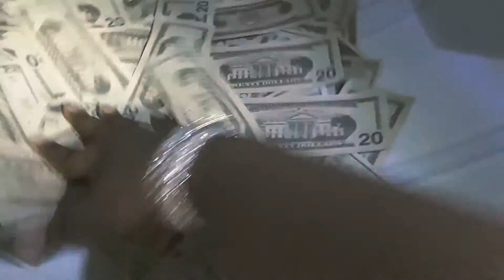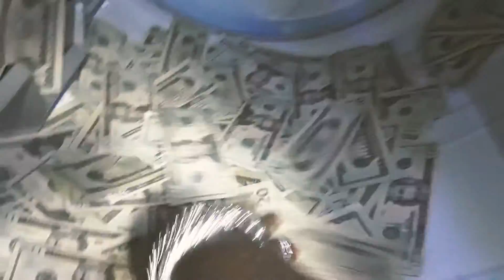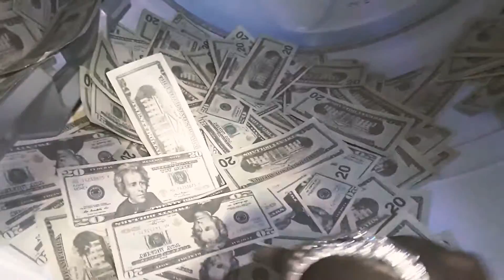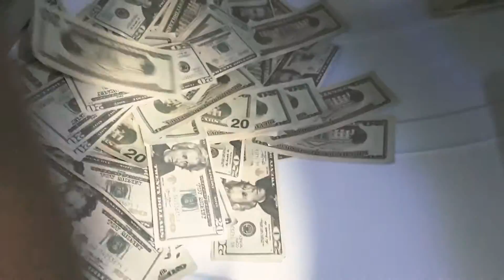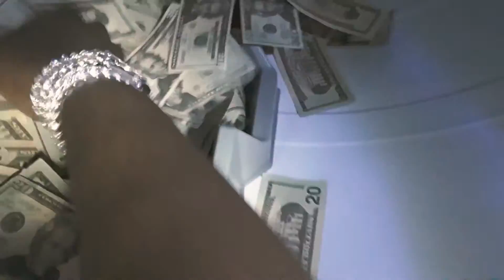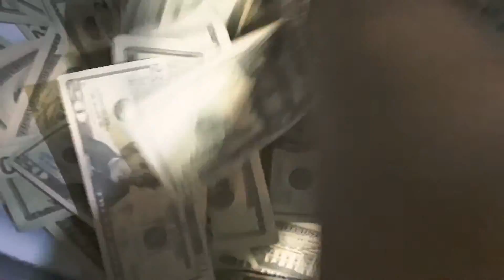MONEY LAUNDERING $TYLE PART 1.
I'm doing money laundering like a bo$$